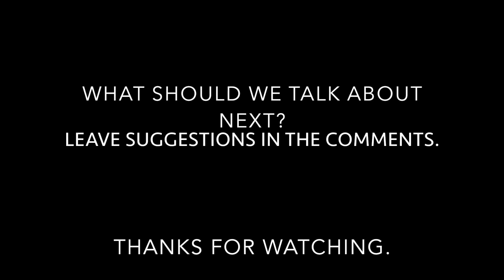Impossible Whopper V.S Whopper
Happy Sunday, today we're trying out the Impossible Whopper from Burger King and comparing it to the original Whopper. We're also talking about bullies and standing up for yourself.

Follow Elaine on Instagram: food_laine
Song: Morning Mandolin by Chris Haugen